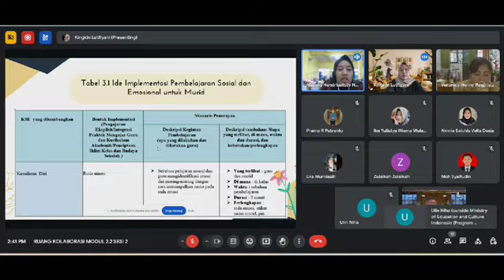TERIMA KASIH GURU PENGGERAK ANGKATAN 11 JAWA TENGAH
Guru Penggerak Angkatan 11 Jawa Tengah